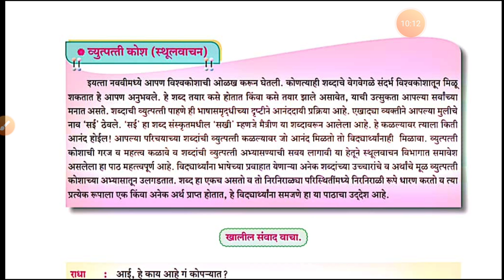10वी मराठी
व्युत्पत्ती कोश भाग १